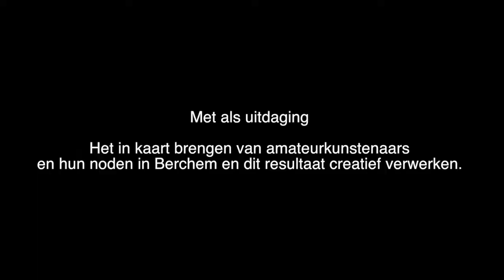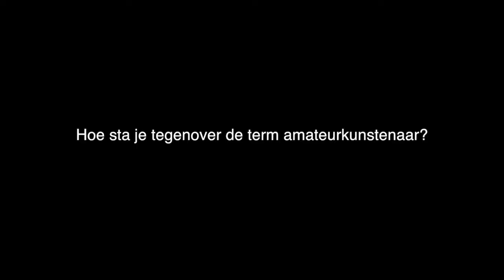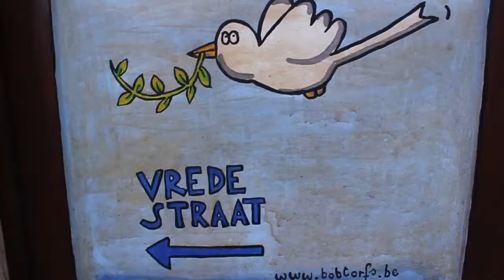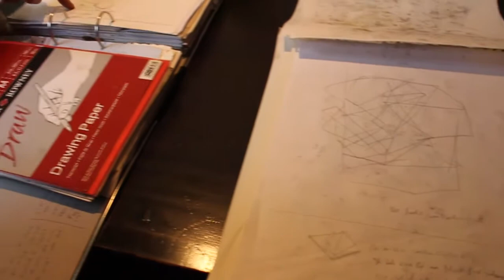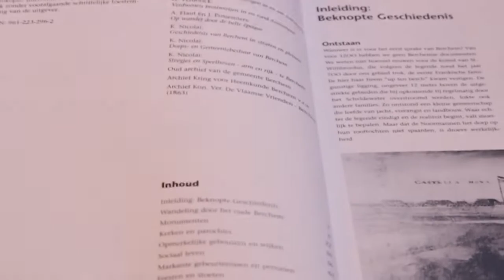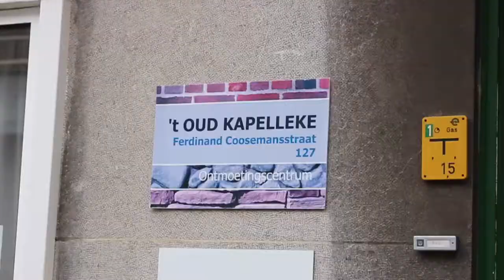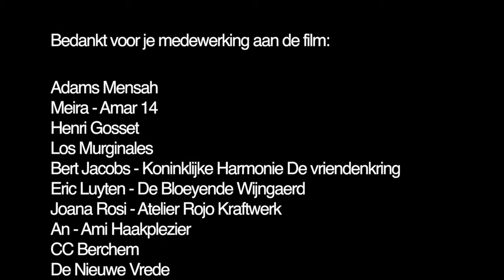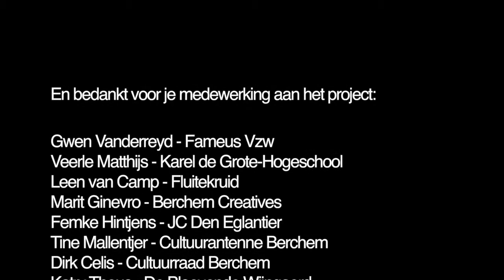Amateurkunsten in Berchem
Vijf studenten Sociaal-Cultureel Werk van de Karel de Grote-Hogeschool onderzochten het afgelopen jaar de noden van amateurkunstenaars in district Berchem in opdracht van Fameus. Het resultaat is deze kortfilm waarin portretten getoond worden van verschillende Berchemse kunstenaars.